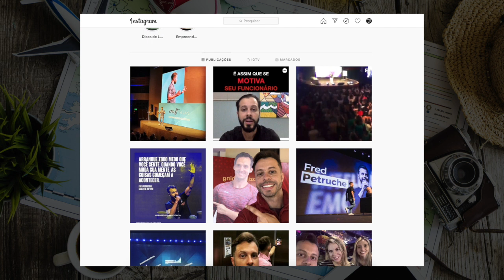AS CHAVES PARA DESTRAVAR A SUA CARREIRA | FRED PETRUTCHE | LIFEHACKER TALKS 💬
Nessa edição, eu tive o prazer de conversar com o Fred Petrutche que é um dos principais líderes da Polozi Coaching, responsável por orquestrar estratégias e Marketing de grandes seminários e palestras sobre inteligência emocional.

Até breve! ;-)